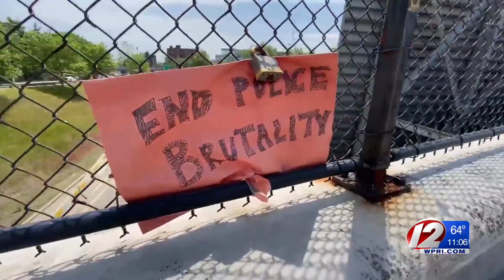Providence City Council Finance Committee considers defunding the police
Rob Nesbitt reports.